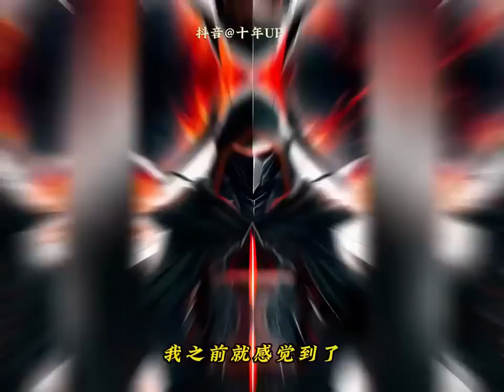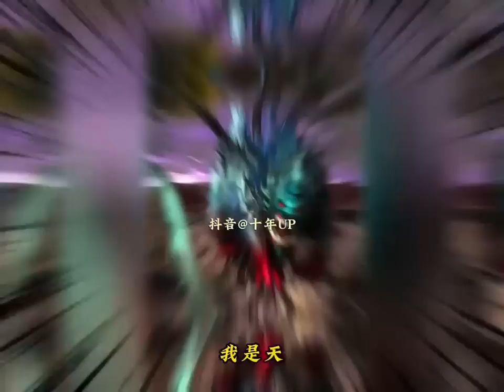《原来我是修仙大佬》第1036至1050集 李念凡以凡人之躯降临修仙世界，得知修仙无望后只想安稳度日。却不知—— 他收养的一条狗，因为看他写诗作画，成为一代妖王，镇压一方世界。